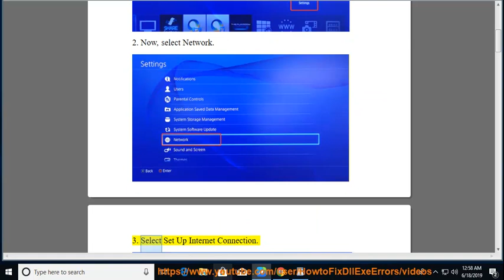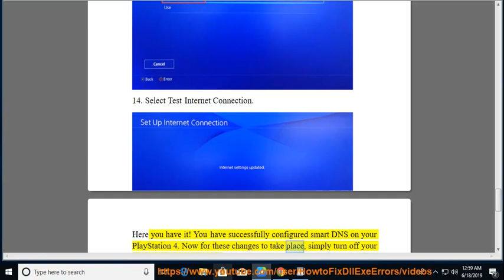Set up Surfshark smart DNS on PlayStation 4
Hit & Set up Surfshark smart DNS on PlayStation 4 yourself.